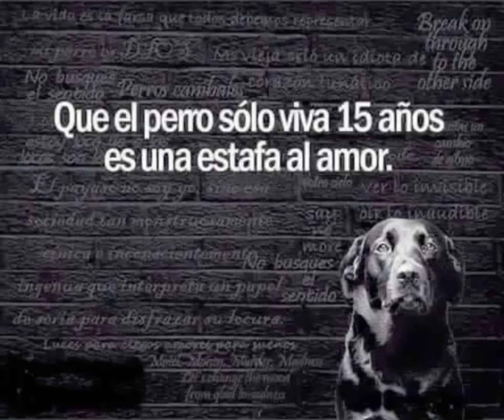November 9, 2021